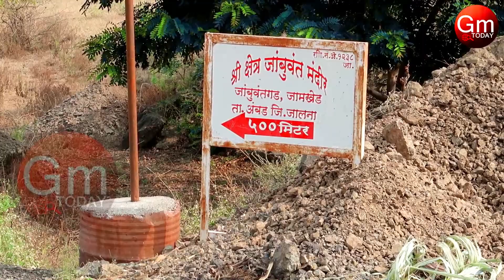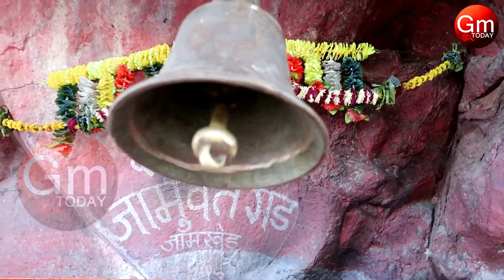जांबुवंत मंदिर : महाराष्ट्रातील एकमेव जांबुवंत महाराजांचे मंदिर | जामखेड | jamwant Mandir | Ambad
youtube channel for more interesting videos...